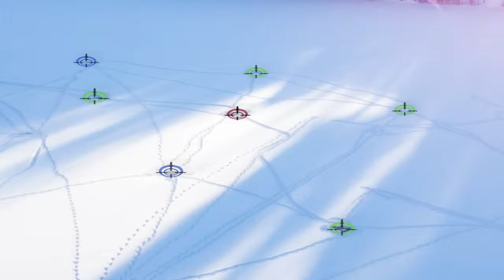LFM vs TEAM BRUNGÄDDA Ismete - Lets Fish Movies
Välkommen till en ny film av oss i Lets Fish Movies. I detta avsnitt kommer ni få hänga med Fredrik ut på isen! Där han fiskar tillsammans med Janne från Team brungädda. Lasse och Rosafiskaren hälsar även på i filmen. Så slå er ner för att få se ett grymt ismete efter gädda!

Med en 100cm gädda i topp så blev denna dagen otroligt lyckad!
Tyvärr så kunde inte Linus hänga med ut detta pass då han tyvärr hamnat på sjukhus. Linus för att ge honom lite kärlek.

Glöm inte att kommentera här nedan ifall du kommer på något straff som vi kan köra under nästa pass!

Vi kommer i denna film köra ismete efter gädda och försöka dra en riktigt fin fisk.

Lets Fish!